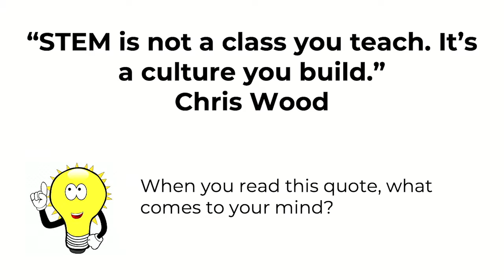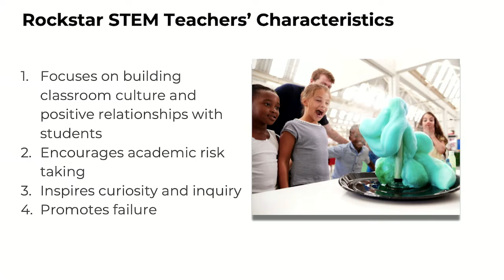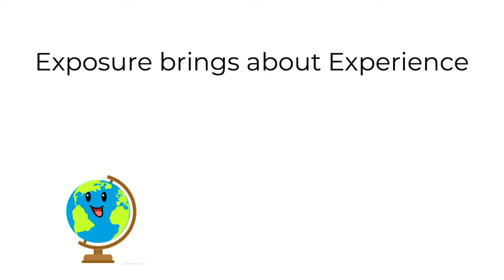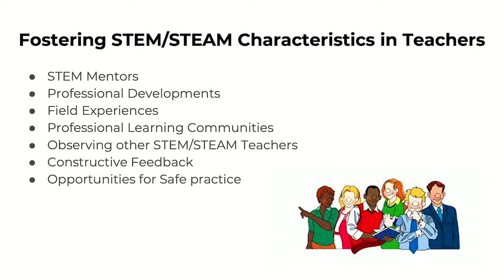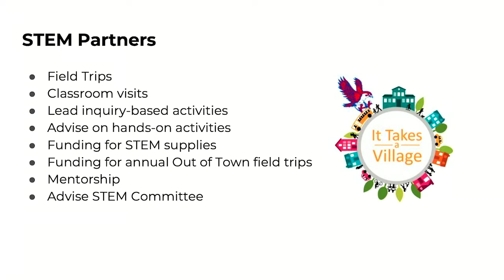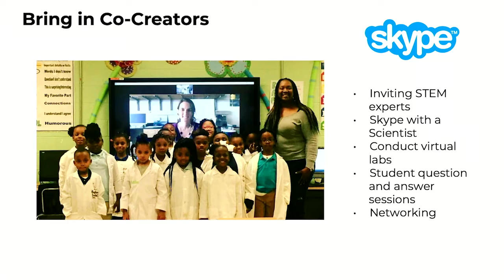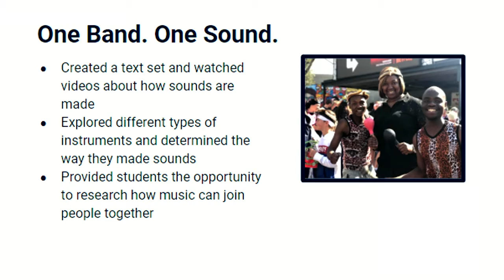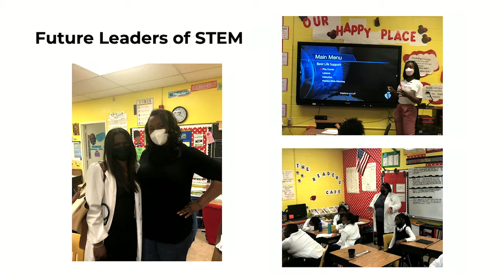Learning Session 2 Session Track: School Culture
Learning Session 2
Creating a School Culture Fosters STEM for ALL
Presenter: Melissa Collins, John P. Freeman Optional School
Session Track: School Culture
Target Audience: All
Description: In the journey to provide STEM for All, it's easy to get focused things like curriculum or extracurriculars for students. But if the culture of your school isn't established and secure, those efforts can be lost. Educators in both elementary and middle schools are invited to explore the pathways used in our K-8 school to create, establish, and maintain a school culture that promotes STEM for All.  In this session, participants will learn how to cultivate a school culture that motivates and encourages all students to learn and engage with STEM. Participants will take away strategies on how to get stakeholders involved and committed to supporting STEM learning.